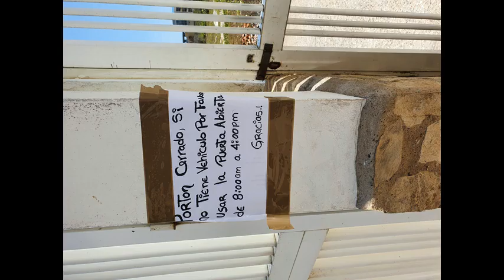* Jasmien Mix jack333333